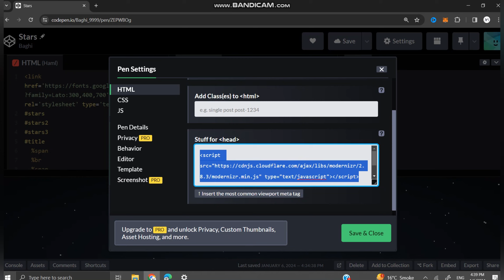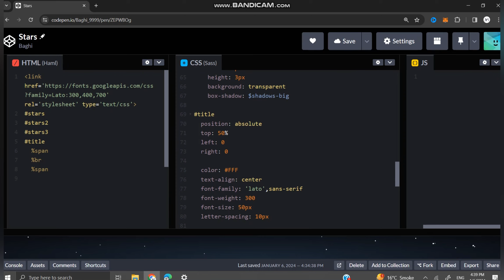Creating a Stunning Starry Sky Project with HTML and CSS | DIY Coding Tutorial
Title: "Creating a Stunning Starry Sky Project with HTML and CSS | DIY Coding Tutorial"

Description:
🌟 Dive into the cosmos with our latest tutorial! 🚀 In this 2-minute video, I guide you through the mesmerizing process of crafting a celestial masterpiece using HTML and CSS. 🌌✨

🖥️ Project Overview:
Watch as I demonstrate step-by-step how to code a breathtaking starry sky project that will transport your webpage to another dimension. The combination of HTML and CSS unlocks endless possibilities for creating visually stunning and immersive designs.

🚀 What's in the Tutorial:

HTML Structure: Learn how to set up the foundational structure of your project to lay the groundwork for a stellar experience.
CSS Styling: Dive into the CSS magic as I show you how to bring your stars to life with captivating animations and dynamic styling.
Libraries Used: I've provided the links to the libraries used in this project, ensuring you have all the resources you need to recreate the magic on your own webpage.

💻 Whether you're a coding enthusiast or a beginner, this tutorial is designed to be accessible and enjoyable for all skill levels. The starry sky project serves as a canvas for your creativity, allowing you to customize and experiment with your own unique twists.

👉 Ready to embark on a coding adventure? Hit play now and start crafting your very own celestial masterpiece! Happy coding! 🌠✨